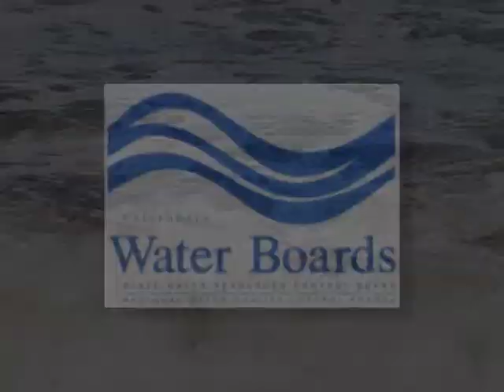ASBS (Spanish without subtitles)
California State Water Resources Control Board ASBS (Spanish without subtitles)